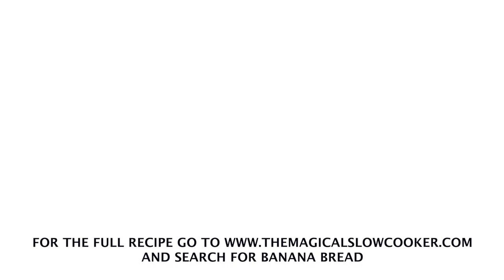🍌Slow Cooker Banana Bread (Tastes like grandma made it!)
SLOW COOKER BANANA BREAD

INGREDIENTS:
1 ¾ cups all-purpose flour
1 tsp. baking soda
½ tsp. salt
½ tsp. ground cinnamon
1 cup salted butter at room temperature
1 cup brown sugar light or dark
3 medium sized bananas
2 large eggs
1 tsp. vanilla extract
⅓ cup buttermilk

INSTRUCTIONS:
Spray the slow cooker with non-stick cooking spray and line the bottom with parchment paper. (you can forgo the parchment, but be sure to spray the slow cooker well).
In a medium sized bowl, whisk together the flour, baking soda, salt and cinnamon. Set aside.
In a large bowl, cream together the butter and brown sugar using an electric handheld mixer. Put the bananas onto a dinner plate and mash with a fork or potato masher until a uniform paste forms. Add the bananas into the batter and mix again until smooth. Mix in 1 egg at a time and add the vanilla extract.
Add the dry ingredients to wet ingredients and pour in the buttermilk, stir together using a wooden spoon or rubber spatula.
Pour the batter into the slow cooker and spread evenly.
Cook on HIGH For 2 hours. You may need to cook a little longer or less, depending on how hot your crockpot cooks.
Allow to cool completely before removing from the slow cooker and slicing. Enjoy!